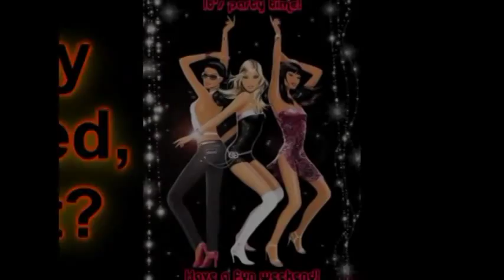Abertura Flash Back - DJ Mauro Molina